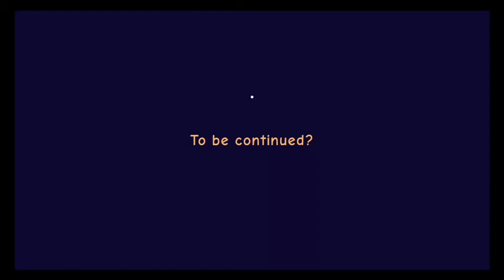Camping 2 with sionaldo plays